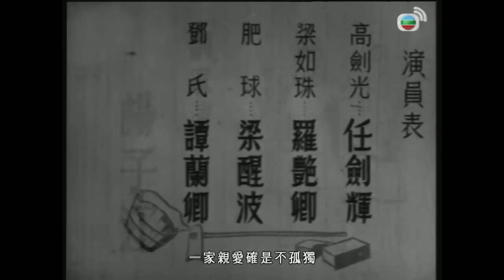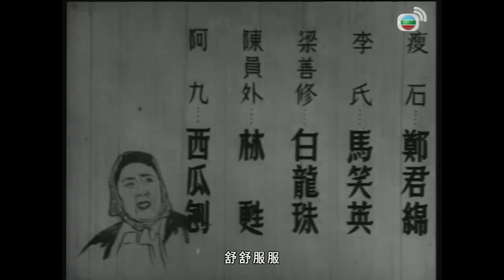《粵語長片》代代扭紋柴 (1960)｜任劍輝｜羅艷卿｜梁醒波｜譚蘭卿｜馬笑英｜鄭君綿｜導演：龍圖｜香港電影｜香港粵語電影｜粵語中字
肥球夫婦常遭惡媳鄧氏頂撞，故望孫兒高劍光娶惡妻治鄧，鄧卻要光娶溫文的梁如珠。珠嫁光後凡事容讓，鄧卻罵珠父，珠與鄧鬧翻，遂與光遷出。其後鄧與夫跟球夫婦爭執釀火災，得光夫婦救出，一家人悔悟，從此和洽相處。